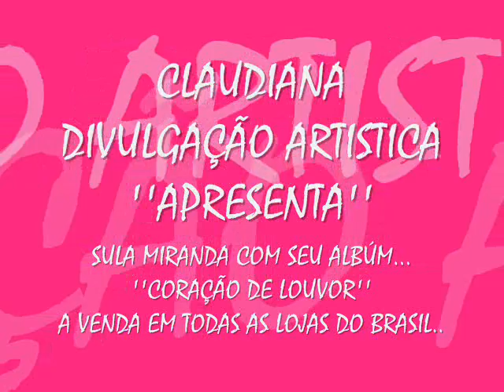SULA MIRANDA ''ANDAVA SOZINHA''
musica do novo albúm da cantora Sula Miranda.. ''coração de louvor''
contatos (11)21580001 fale com Mirivani